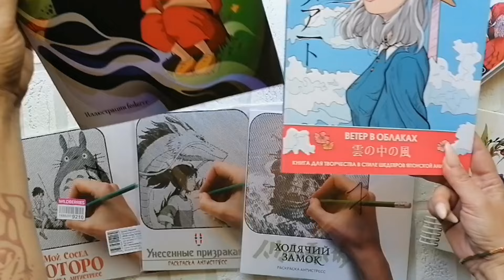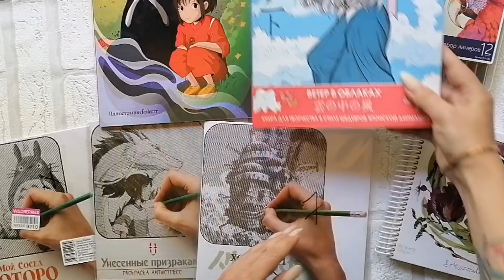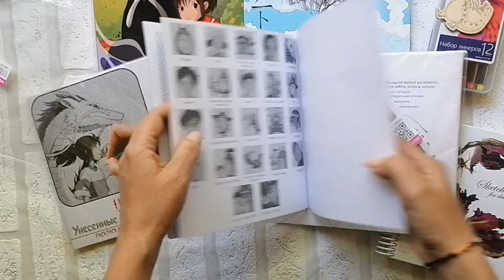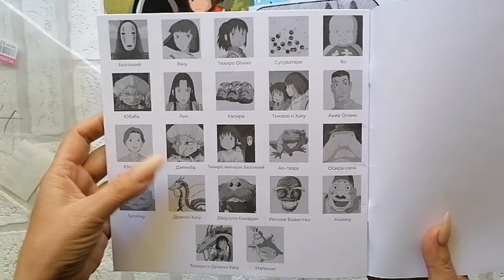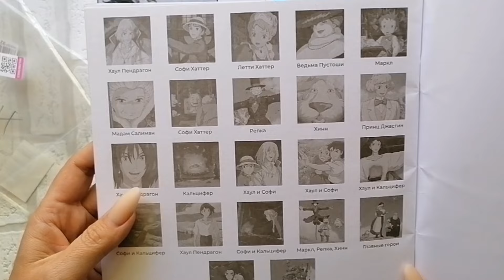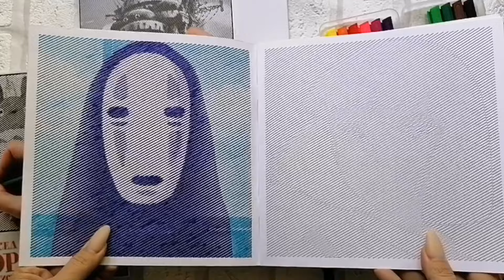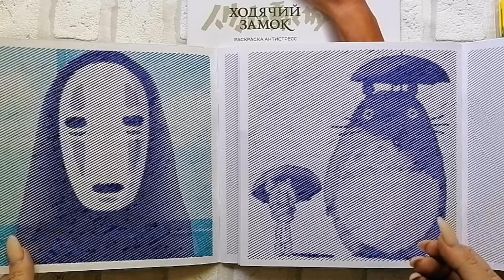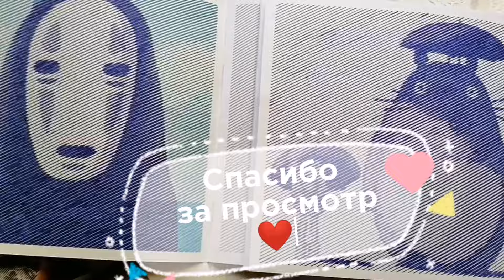МОИ ПЕРВЫЕ ПОЛОСОЧКИ 🎨Шедевры студии GHIBLI в раскрасках антистресс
Всем привет. Меня зовут Валерия и сегодня мы с вами будем смотреть обзор на раскраски по полосочкам по мотивам любимых аниме от студии Гибли❤️
ХОДЯЧИЙ ЗАМОК